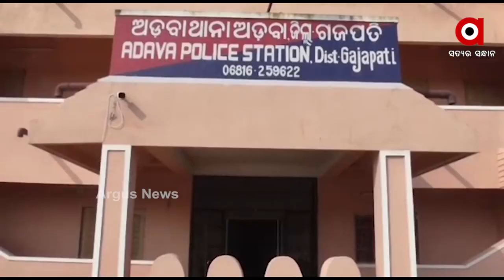ମନ୍ତ୍ରୀ ଜଗନ୍ନାଥ ସାରକାଙ୍କ ଏସ୍କର୍ଟ ଗାଡ଼ି ଦୂର୍ଘଟଣାଗ୍ରସ୍ତ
ମନ୍ତ୍ରୀ ଜଗନ୍ନାଥ ସାରକା ଭୂବନେଶ୍ୱର ରୁ ରାୟଗଡା ଜିଲ୍ଲା କୁ ଗସ୍ତ କରୁଥିବା ବେଳେ ଅଡବା ଥାନା ବିରିକୋଟ ହୁଲିଆପଦା ନିକଟରେ ପୋଲିସ ଏସ୍କର୍ଟ ଗାଡି ଦୁର୍ଘଟଣା ଗ୍ରସ୍ଥ ହୋଇଛି । ରାସ୍ତା ମଧ୍ୟରେ ଗାଡି ସାମ୍ନା କୁ ହଠାତ ଜଣେ ବାଇକ୍ ଚାଳକ  ଆସିଯିବା ହେତୁ ଭାରସାମ୍ୟ ହରାଇ ପୋଲିସ ଏସ୍କର୍ଟ  ଗାଡି ଟି ଦୁର୍ଘଟଣା ଗ୍ରସ୍ଥ ହୋଇଛି । ତେବେ ଅଳ୍ପକେ ବର୍ତୀ ଯାଇଛନ୍ତି ୦୬ ଜଣ ପୋଲିସ୍ କର୍ମଚାରୀ